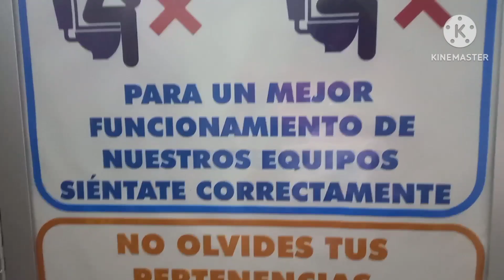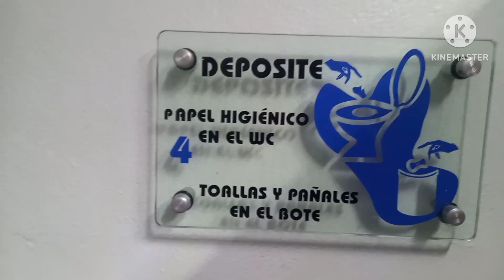Mini vacaciones / Paseo en CDMX / Vlog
Mi  tiendita Abdl